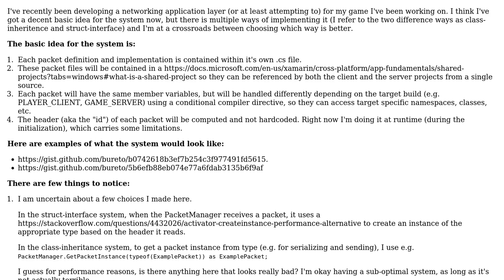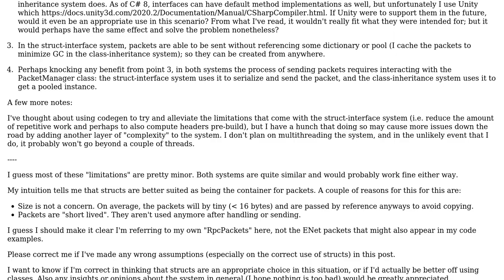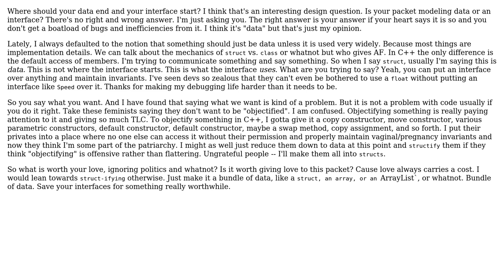Software Engineering: Would structs be better than classes in this scenario?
With thanks & praise to God, and with thanks to the many people who have made this project possible! You are responsible for your own actions.